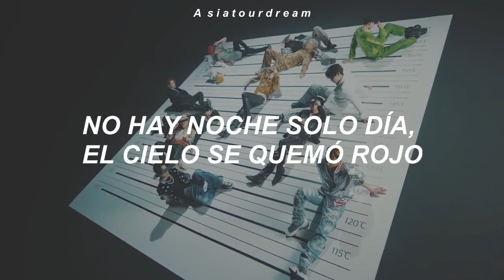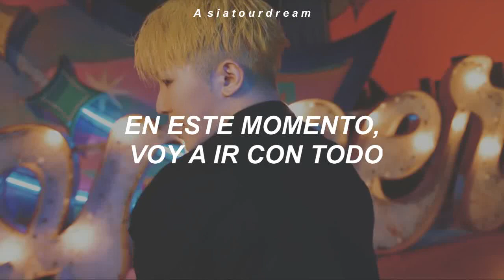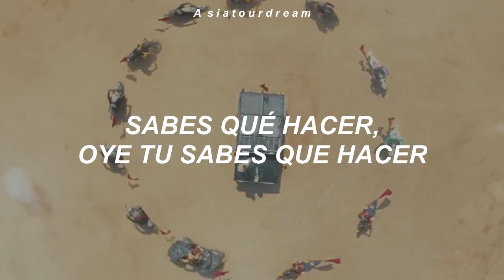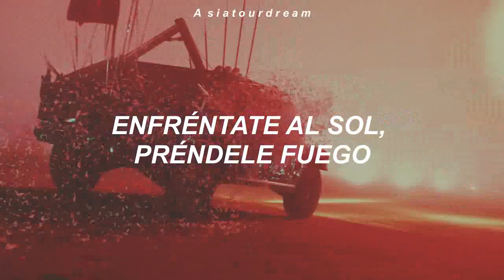seventeen ❛❛ hot❜❜ ꔛ letra en español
ꔛ No olvides que para disfrutarlo mejor velo en calidad 1080 ꔛ